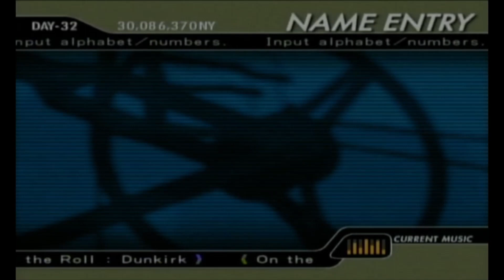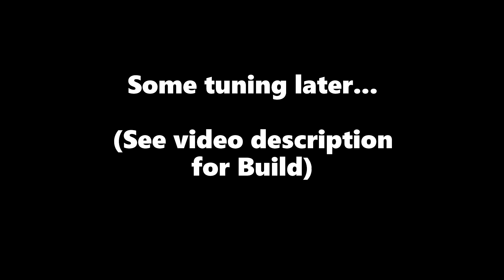Phantom Crash: How good is NOSUREHL from Wild Machines?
The "Buy SV" section of Wild Machines includes many SVs of varying but often questionable quality - some of them are just to be dismantled entirely but many are fully functional...sort of. Even then, they cost far more than just buying all of the parts normally so...what makes them cost more, and with that factored in, are they playable? Let's find out...
BUILD
HLBody Stock
Pistol/HM15 Light 98
Canon/HM10 Stock
G24 Slingshot Light 99
HLHover Heavy 14
Option: OCGIIIC / 30mm Armor Unit
Chip: electron
Durability: 24107
Speed: 67/134
A bit of optimization later while keeping the core parts unchanged, we go into the arena and try to defeat as many opponents as possible, until we...
PHANTOM CRASH / S.L.A.I. DISCORD (Expired? Ask for a new invite!)
Recorded via OBS with HDMI Video Capture Card on original Xbox hardware.